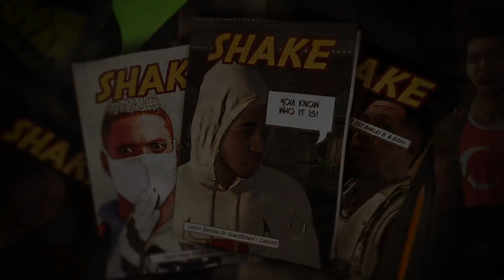NBA 2K21 Park - VIPERS New Courts / Shooting Whites Is Nothing New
NBA 2K21 Xbox Series X 3v3 Park multiplayer. Vipers & Beasts new courts.

★MyPlayer 6'7 210 lbs Scoring Machine PG★

★ ShakeDownXL - PSN
★ ShakeDownXL - Steam

To Submit your clip on YouTube:
1. Upload an HD clip Unlisted (instead of Public or Private)
2. Title it "(Your Name) for ShakeDown2012's Top 10" ex: "Tim for ShakeDown2012..." Specify Top 10 Dunks, Blocks, Crossovers etc.
3. You can submit more than one HD clip
4. Remove the Circle by Holding LB & RB (L1 or R1) in instant replay

TIP: Play it in Regular Motion.
TIP: Show at least 3 angles.
TIP: PS4, XB1 or PC only.
TIP: No cell phone or camera captured footage.
TIP: No Montages Please. Separate your clips.